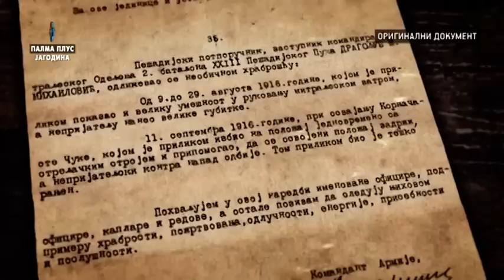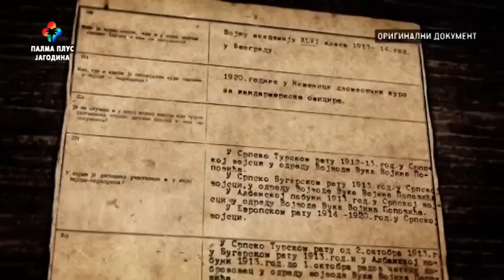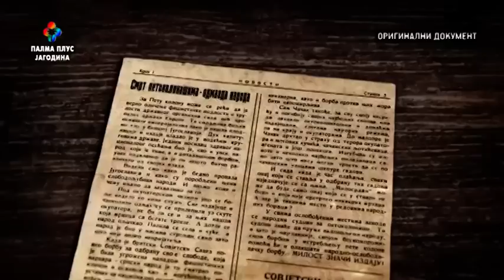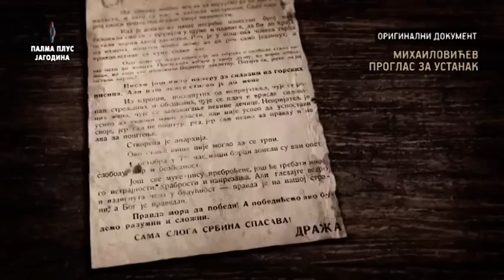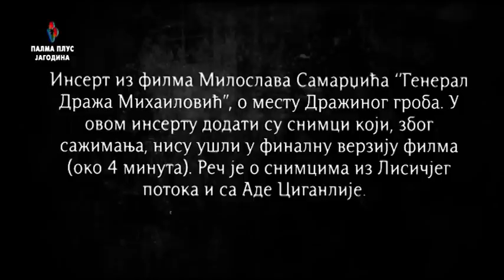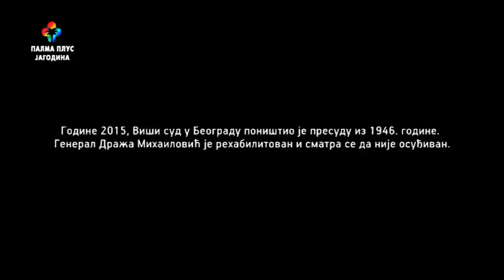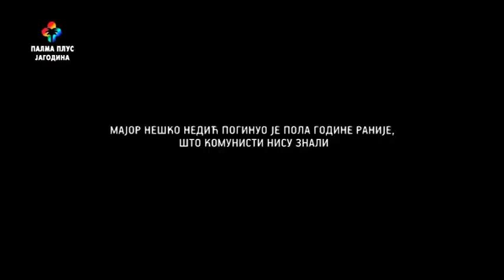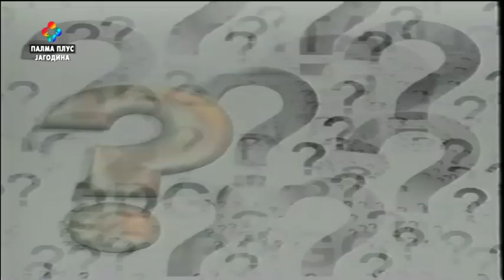PITANjA I ODGOVORI 13. 5. 2023.